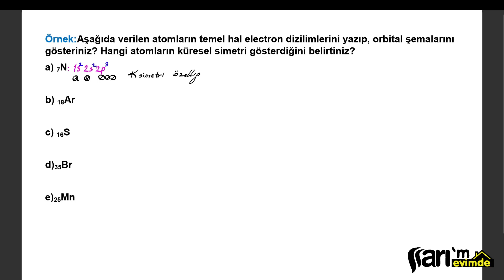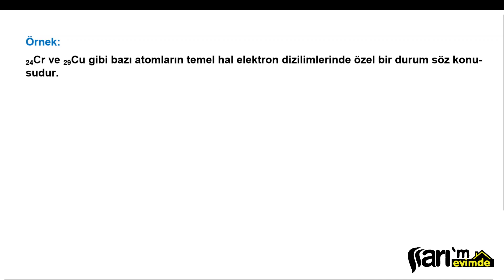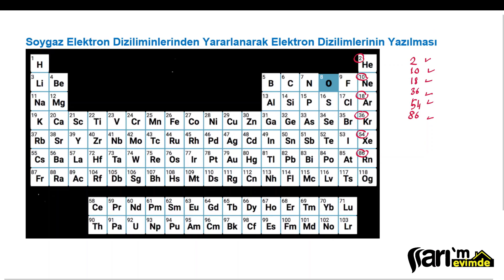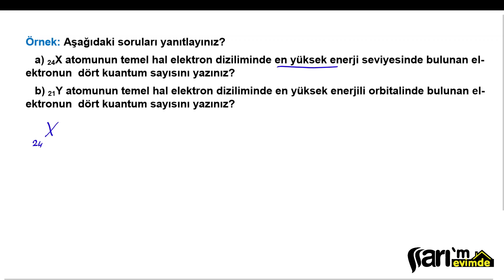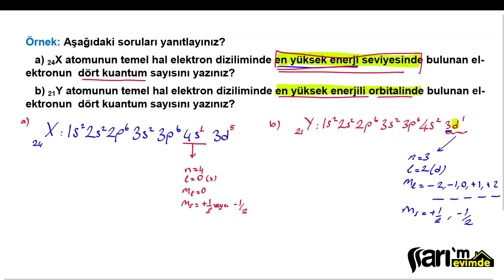Kimya | Modern Atom Teorisi | 5.Kısım | Atom Elektron Dizilimlerinin Yazılması ve Orbitallerin Gös.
Hep Yanınızdayız

00:00 intro
00:24 Atom Elektron Dizilimlerinin Yazılması ve Orbital Gösterimleri
11:49 Soygaz Elektron Dizilimlerinden Yararlanarak Elektron Dizilimlerinin Yazılması